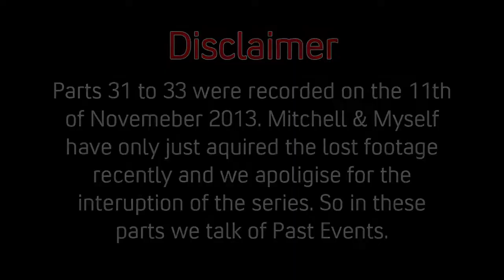Pokemon Leaf Green & Fire Red Randomizer Nuzlocke - Part 31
We're back after 6 months. Whoops.

Hit us up on Twitter @GameCrewAU .

Hey Guys, Duane and Mitchell Here.

Today we're trying out a new series which is a Co-op Pokemon Randomized Nuzlocke Challenge. So we are both playing through Leaf Green and Fire Red simultaneously while facing the horrors of Nuzlocke and joys of Randomized Pokemon.

Here are the rules we are playing by:
- If any Pokemon faints (including poison travel) it is considered dead.
- All dead Pokemon must be stored in the PC under the name "Dead" and must be never used again.
- You are only allowed to catch the very first Pokemon you see on each individual route, this includes towns after Pokeballs have been obtained.
- Gift Pokemon are acceptable. (Example, Magikarp from salesman or Eevee Gift)
- All Pokemon caught by the trainer must be Nicknamed.

Enjoy the video? Leave your opinion below.